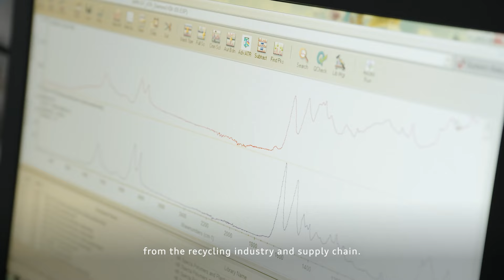The Bigger Picture: Reduce, reuse, recycle.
Witness another electrifying episode of "The Bigger Picture". Accompany polar explorer and photographer Sebastian Copeland as he learns all about Audis sustainability philosophy where closing the loop on waste through reducing, reusing and recycling plays an important role.​